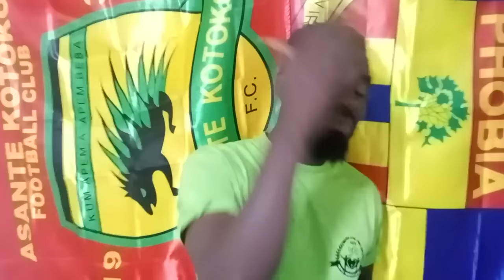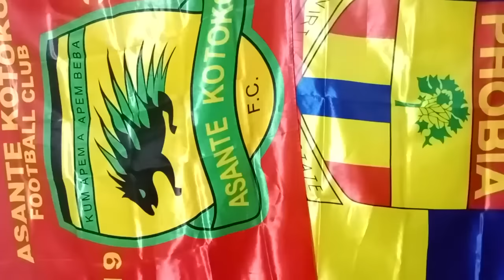BREAKINGS: SARFO GYAMFI TO JOIN KOTOKO OPERATIONS..FIFA BANNED HEARTS..KWAME BAAH MOVE TO..AKWASI AP